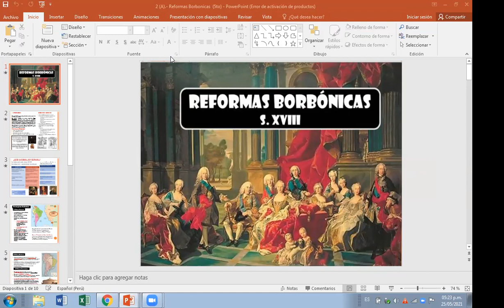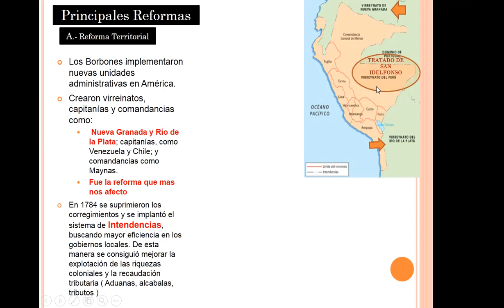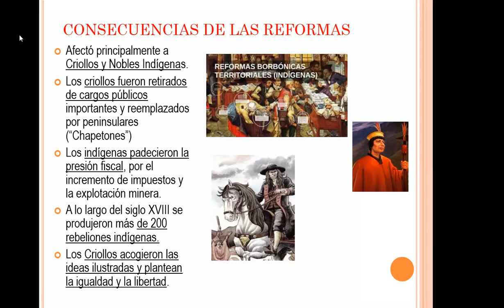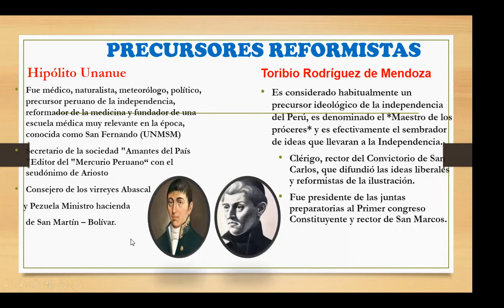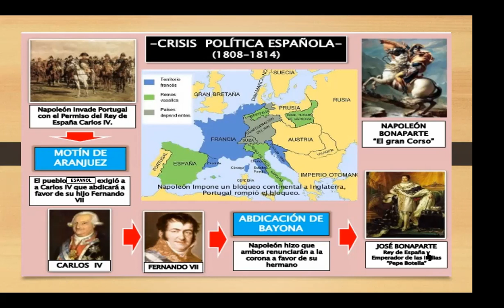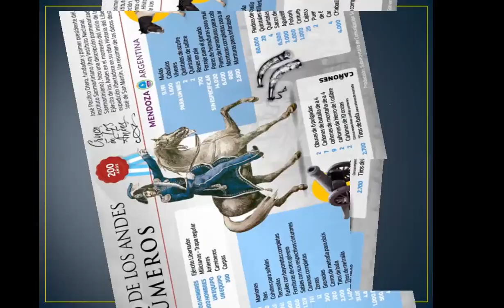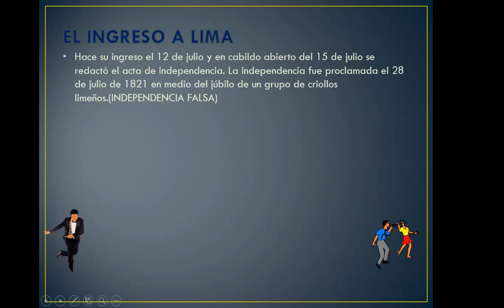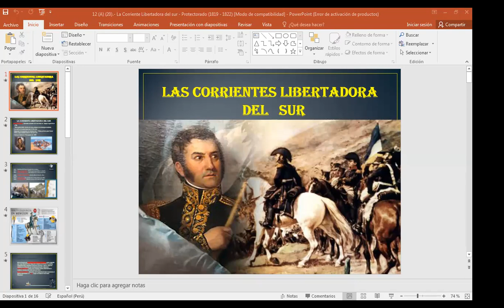EMANCIPACIÓN E INDEPENDENCIA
Curso: Historia